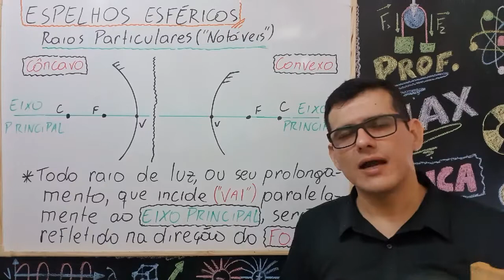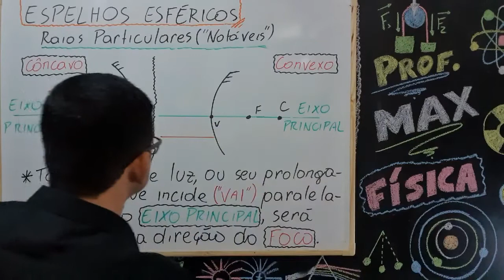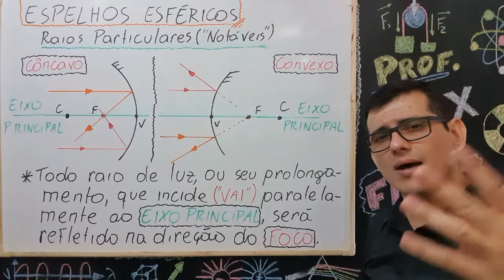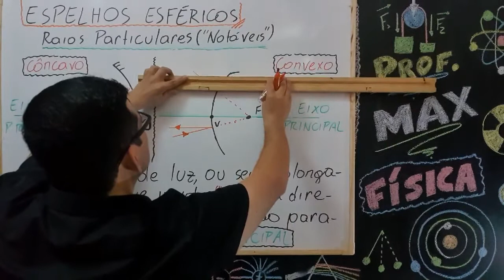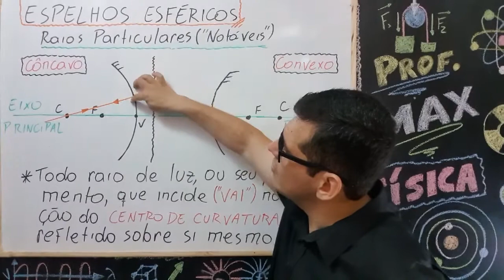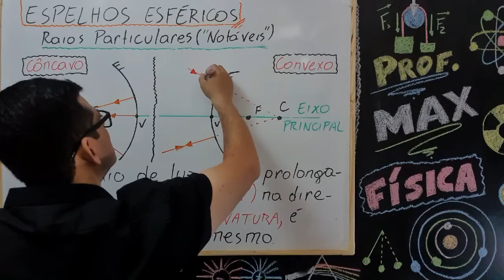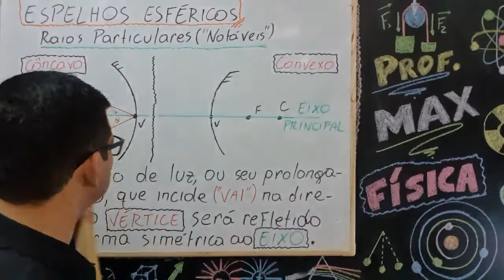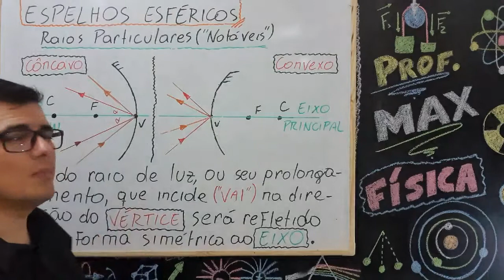2° Ano EM - Física - Maxwell - Aula 10 do dia 26/05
Professor Maxwell